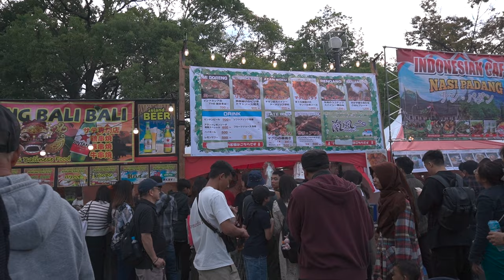ajak owner jepang ke event indonesia di jepang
di vidio kali ini aku ajak owner jepang ku makan makanan di event indonesia